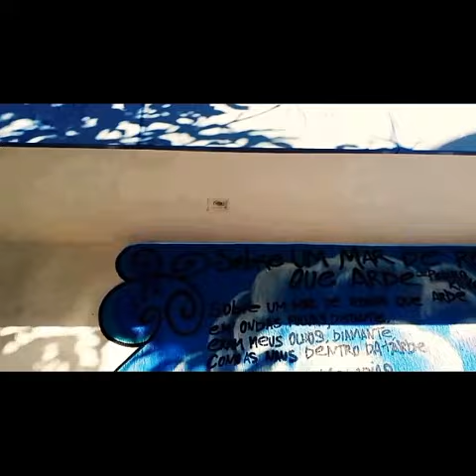“Sobre um mar de rosas que arde” , poesia de Pedro Kilkerry.